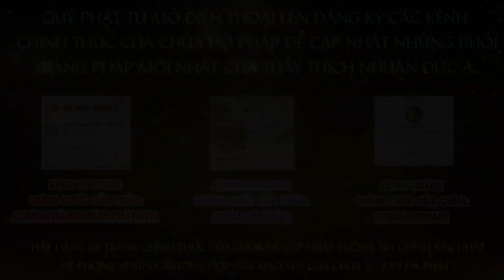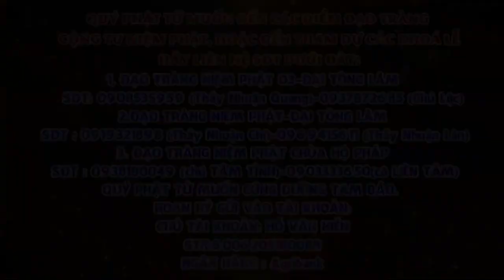Tập 48 Một câu A Di ĐÀ PHẬT Niệm Đến Cùng Giảng Lần Thứ 6 Năm 2024 2025 Thầy Thích Nhuận Đức